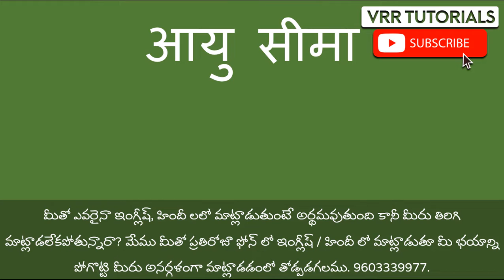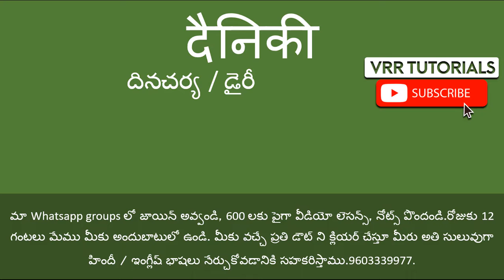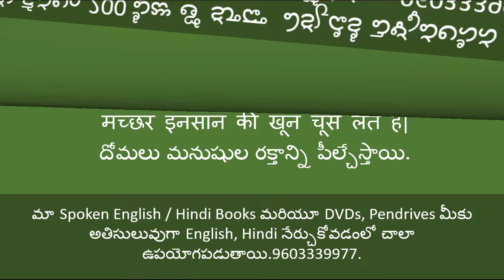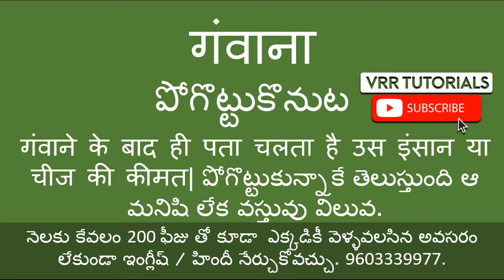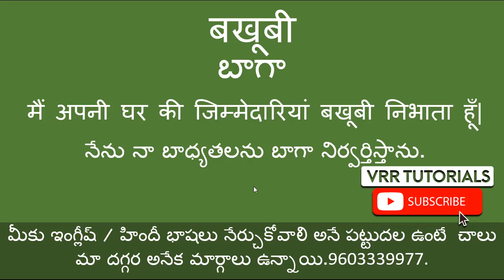Hindi Vocabulary Through Telugu part 68 | Spoken Hindi Through Telugu | Spoken Hindi in Telugu